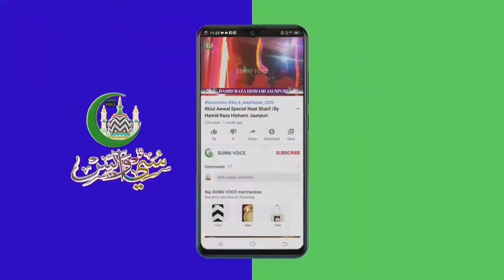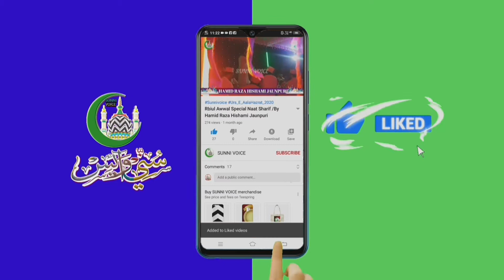New Bayan 2022 || Mufti Asrar Ahmad Sultanpuri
जश्ने गौसुल वरा बतारीख 20 मार्च ब मुकाम रेहायकपुर कादीपुर सुल्तानपुर उत्तर प्रदेश मिन जानिब अहले मदारिस
    देखें SUNNI VOICE इस्लामिक चैनल सोशल मीडिया
. हमें सोशल मीडिया हैंडल को फॉलो करें  .
हमारे टेलीग्राम चैनल को सुब्सक्राइब करें : https:/sunnivoice92
SunniVoice
Manqabat_e_Ghause_Aazam2022
ग्यारहवी_शरीफ़_स्पेशल_मन्कबत_2022
रिकॉर्डिंग        POWERED BY SUNNI VOICE
आप तमाम हज़रात से गुज़ारिश है आप सब हमारे चैनल को  सुब्सक्राइब करें और वीडियो को ज्यादा से ज्यादा शेयार करें
आप सभी हज़ारात के सपोट की जरूरत है